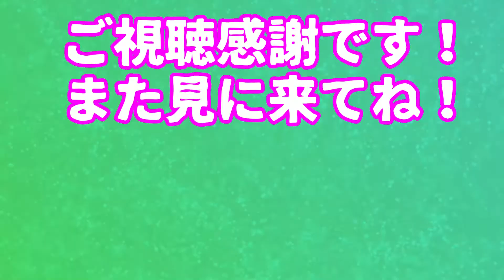【ハーヴェステラ】冬のシーズライトBOSS戦！攻撃しまくればいける！！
このボスの必殺解除方法は、ボス自体に攻撃していけば必殺ゲージが減少していき、MAXまでいくと解除できます。なのでひたすら攻撃していればOKです。